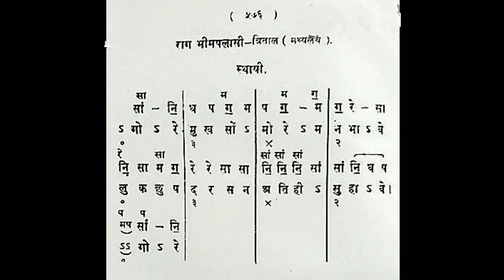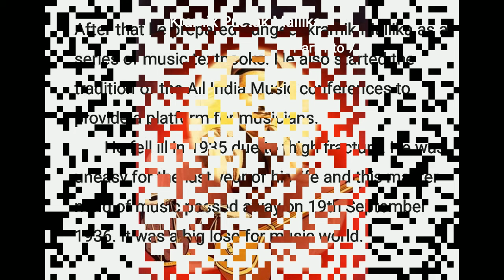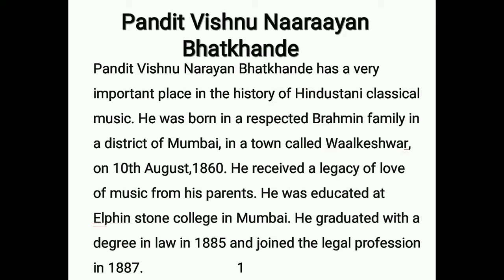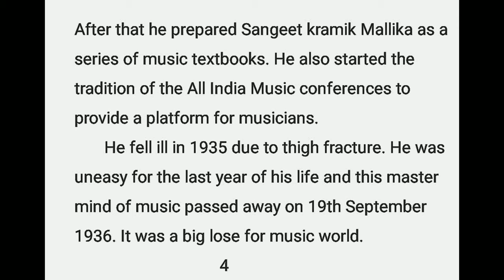Pt. Vishnu Narayan Bhatkhande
Character sketch of V. N Bhatkhande